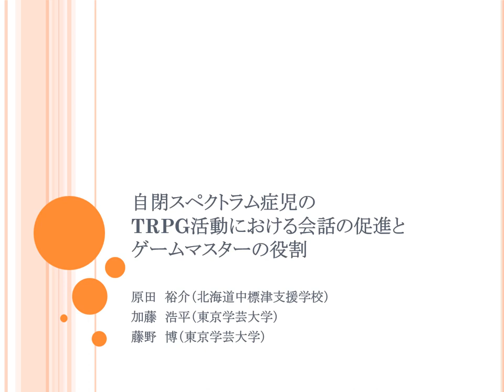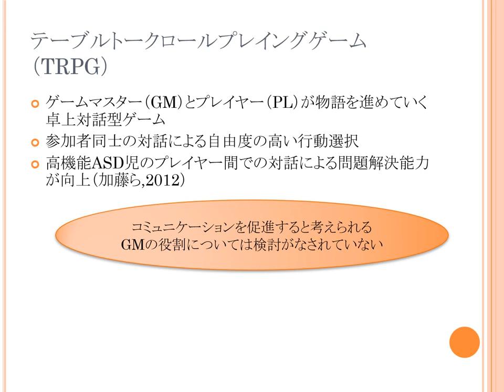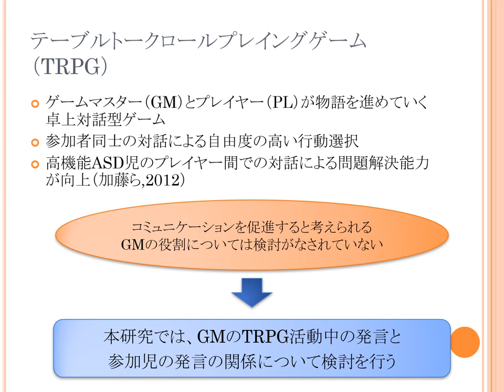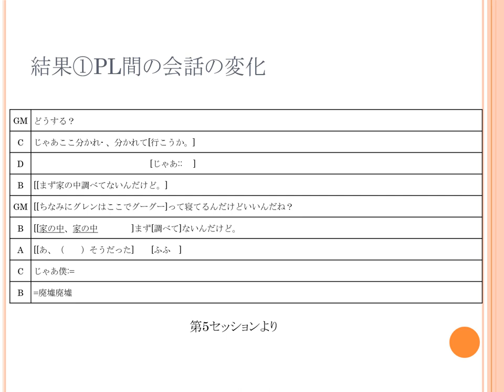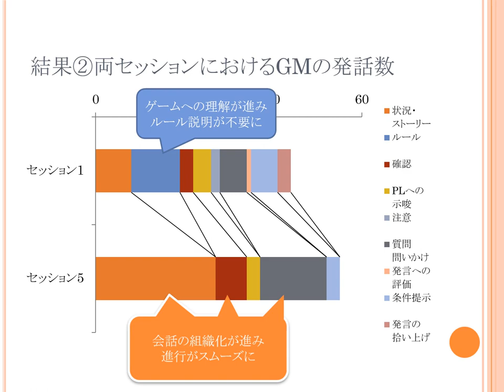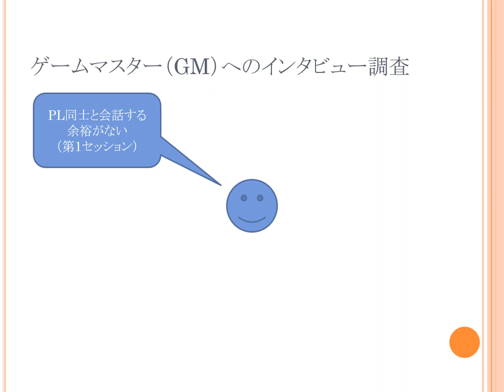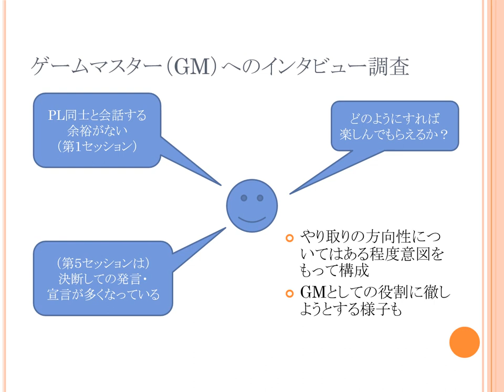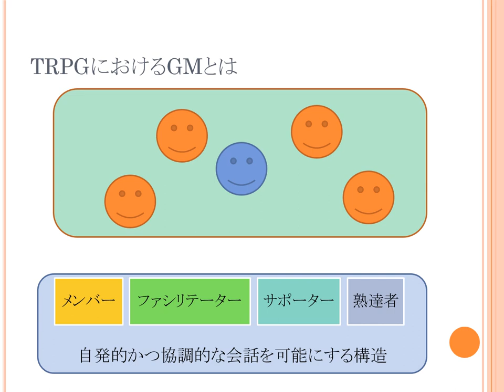2022 JARPS Symposium : Facilitating GM role for Children with Autism - Y. Harada K. Katō H. Fujino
Replay of the second talk of the 2022 JARPS Symposium
Facilitating Conversation and the Role of the Game Master in TRPG Activities for Children on the Autism Spectrum by Y. Harada, K. Katō and H. Fujino.

Within the 2022 Game in Lab conference Cycle